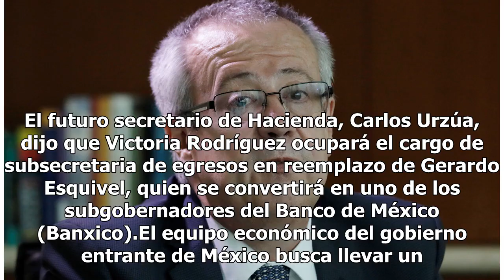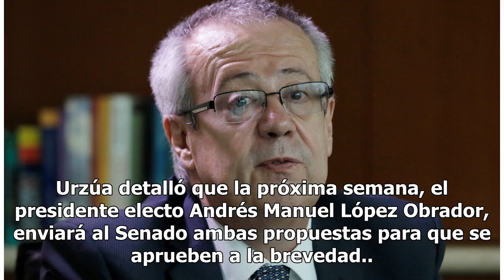Victoria Rodríguez será la próxima subsecretaria de egresos de Hacienda: Urzúa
El futuro secretario de Hacienda, Carlos Urzúa, dijo que Victoria Rodríguez ocupará el cargo de subsecretaria de egresos en reemplazo de Gerardo Esquivel, quien se convertirá en uno de los subgobernadores del Banco de México (Banxico).El equipo económico del gobierno entrante de México busca llevar ...